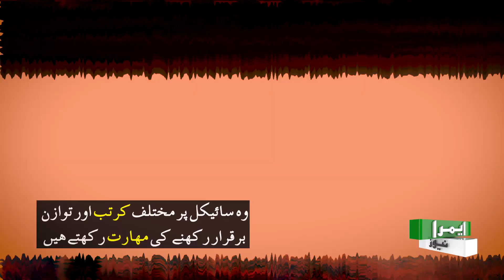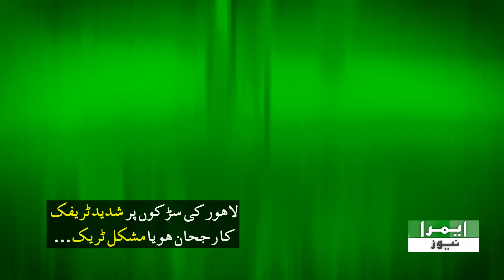Hathon Main Dum Nai Par Jazbe Main Kisi se Kam Nai | Special TV